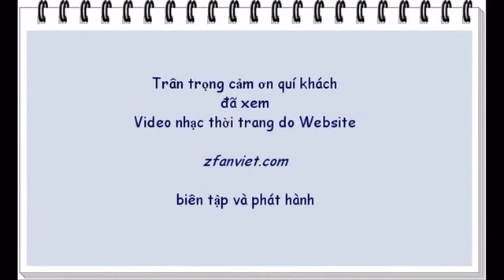Chàng Baby Milo Đông Nhi YouTube YouTube